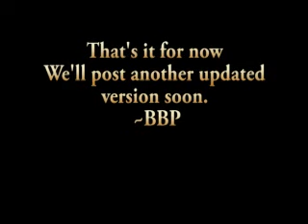Bionicle Collector's Video (short unfinished version)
This is just a quick version of what we've been working on with our collection.  We had to change the music - sorry...